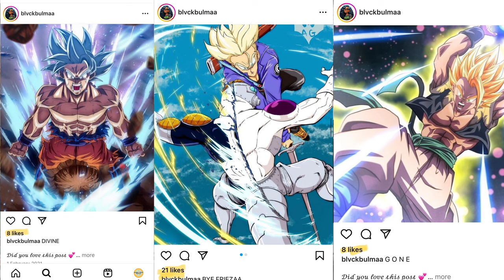How To Be An Anime Content Creator in 2024?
In this clip, Ed interviews Dragon Ball anime content creator Blvck Bulmaa in which she discusses how to be a content creator and how hard can be if you are not prepared to be consistent. Blvck Bulmaa stresses the importance of enjoying the journey and managing expectations.

Location

Suuuper Anime Social Media Links